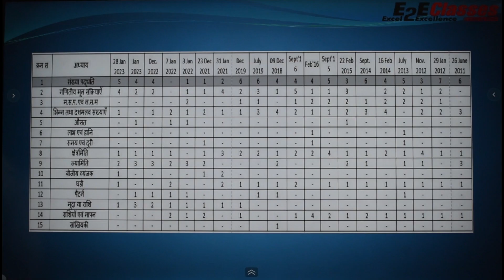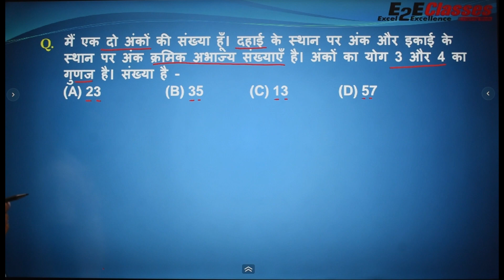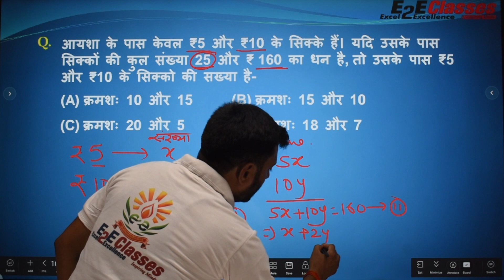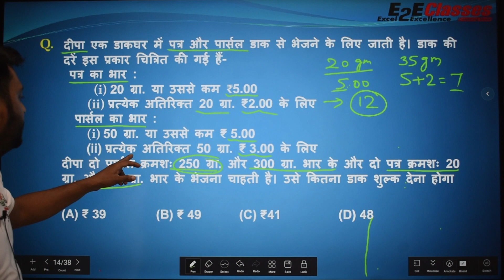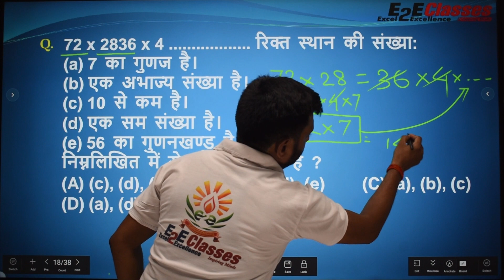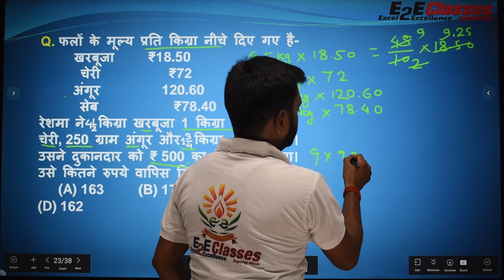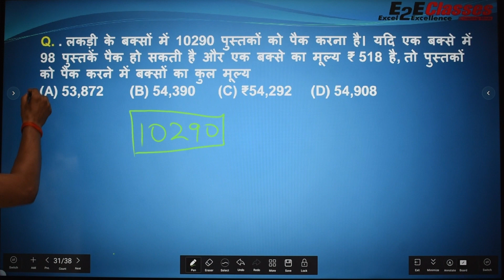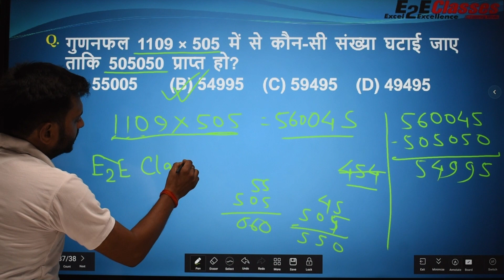Number System |Chapter wise imp. Question & PYQ | CTET 7th 2024 | Mathematics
Are you gearing up for the Central Teacher Eligibility Test and looking for expert guidance on Mathematics? You're in the right place! In this video series, we delve into the chapter-wise previous year question patterns in mathematics, helping you understand the exam structure and excel in your preparation.

We'll be breaking down each chapter, solving actual questions from previous CTET exams, and offering valuable insights to boost your confidence.
Join us as we decode the exam patterns, provide expert tips, and equip you with the knowledge you need to ace the CTET mathematics section. Let's embark on this journey together towards success!"

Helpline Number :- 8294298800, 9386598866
Address:
E2E Classes
3rd Floor, Behind Maa Jagdamba Temple, J.C. Mallick Road, Hirapur, Dhanbad-826001,

3rd FLOOR, SAKSHI COMPLEX,
BEHIND RATAN HOTEL, BYPASS, AURANGABAD, BIHAR 824101